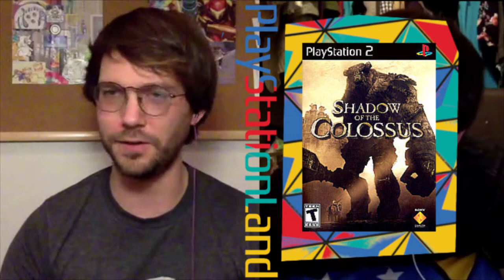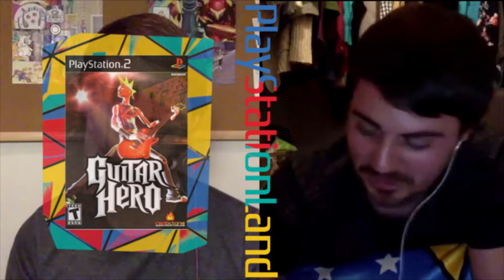PlayStationLand Amusement Sparks Episode 023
Aaron Wagner picks up the second controller in designing a PlayStation theme park.

This park is based on classic games from the original PlayStation and PS2.

Produced by CUYOMI

Find the show at AmusementSparks.com or in your podcast app.